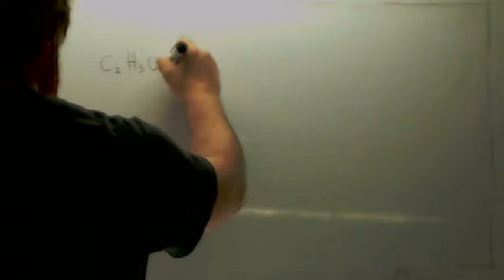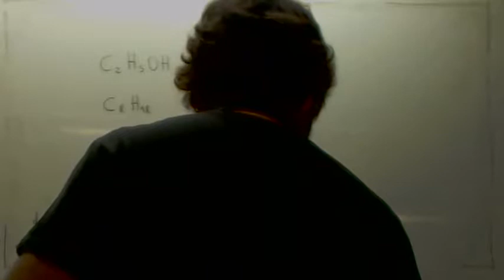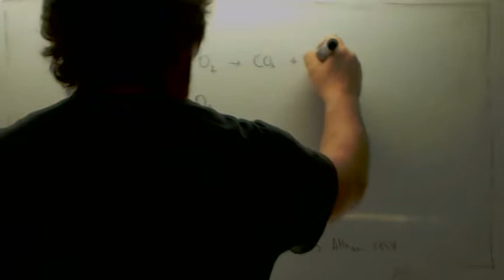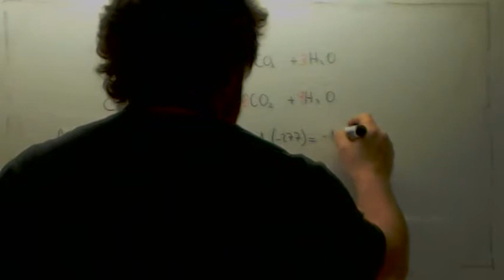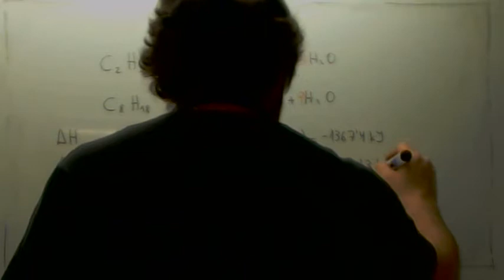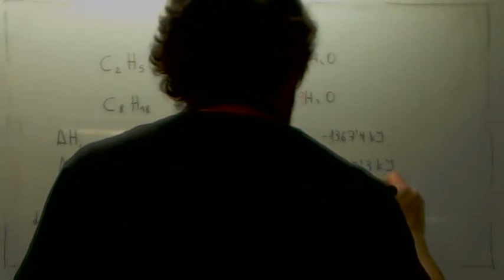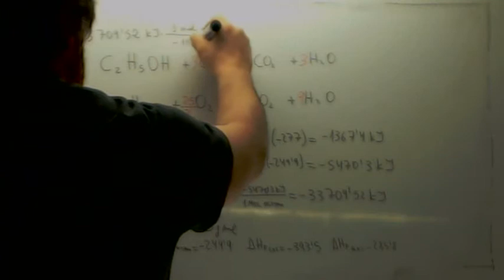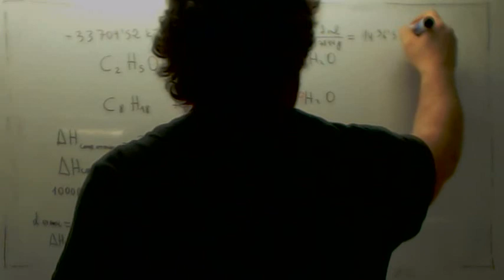Entalpia 02 Usero